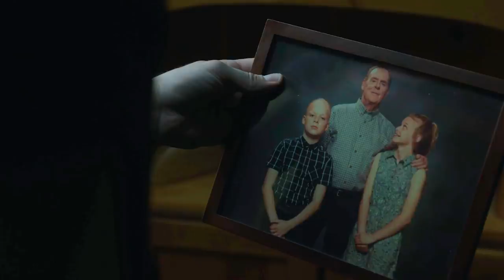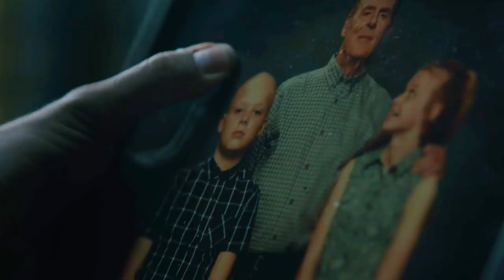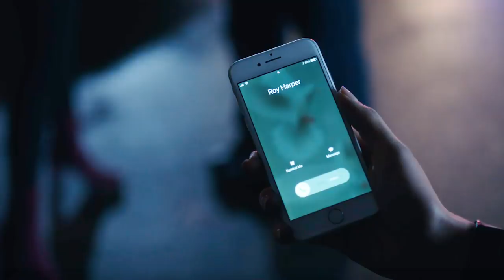Titans Season 3 to Introduce ORACLE, Roy Harper AND Lex Luthor?!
Titans Season 3 to Introduce ORACLE, Roy Harper AND Lex Luthor?! - Here's my Titans Season 3 Update video! It looks like Titans Season 3 could be getting new characters such as Barbara Gordon/Oracle, Roy Harper & Lex Luthor. Will Oracle help Nightwing in s3? What will things be like in Titans Season 3 now that Nightwing is leading the Titans? Let me know what you're looking forward to with Titans Season 3!